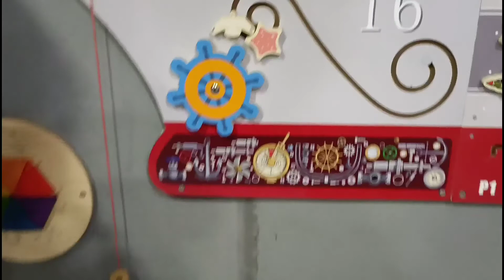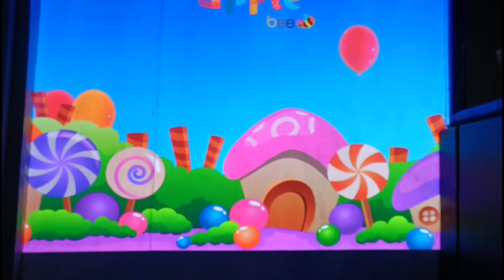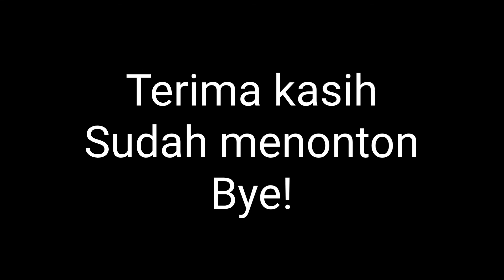Main di Playground, Seru!. Dari Main Jagung, Pasir, Perosotan, Main Bola, Sampai Balapan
Main di Playground, Seru!. Dari Main Jagung, Pasir, Perosotan, Main Bola, Sampai Trampolin dan Balapan.

Hai teman-teman, ikut aku main yuk di playground yuk, seru sekali, aku sampai capek loh,

Main jagung
Main pasir
Main memanjat
Main menyebrangi jembatan
Main perosotan
Main Trampolin
Main Balapan
Main mandi bola
Main bola
Main merakit
Main loncat-loncatan